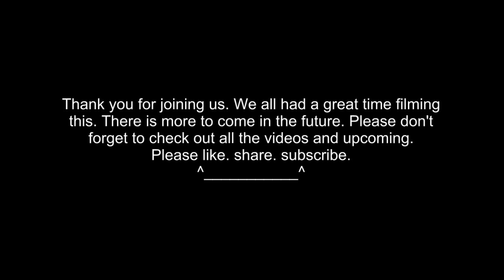Bloopers: Deadliest Chicken Revenge and The Girl with the Scarf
Here's the Bloopers! Hope you guys like it ;) the background song is Kung Fu Fighting by Carlos Douglas